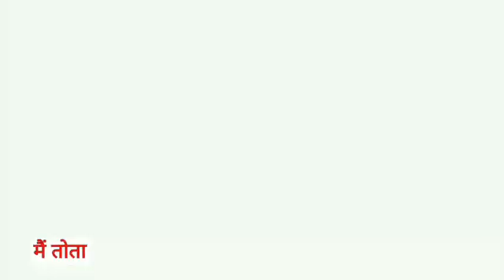Main Tota Main Tota | मैं तोता मैं तोता | Popular Hindi Rhymes | Cartoon Video | Hindi Kahaniyan